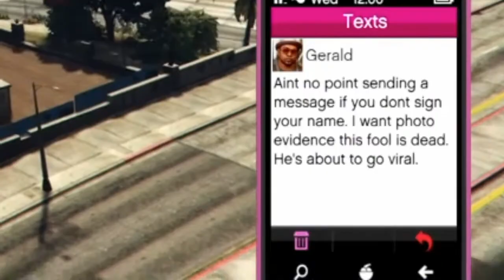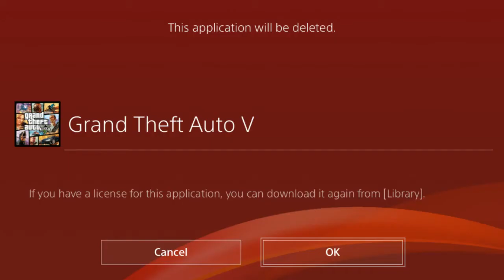Rockstar show you how NOT to make a game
1000 bullet barry over here dies in one shot to an ayyyy lmao gun